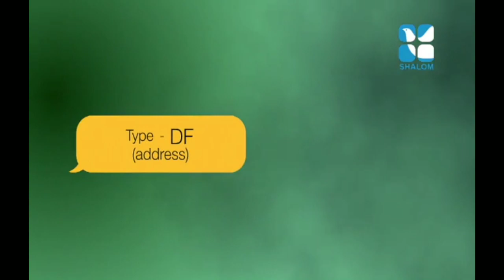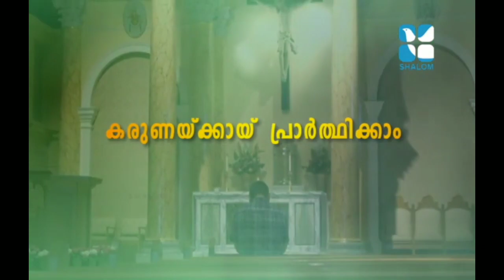SHALOM TELEVISION - DANIEL FASTING A PRAYER FOR THE WORLD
SHALOM TELEVISION - DANIEL FASTING A PRAYER FOR THE WORLD. Start on 1 August ~ 21 August.  Pray and Worship